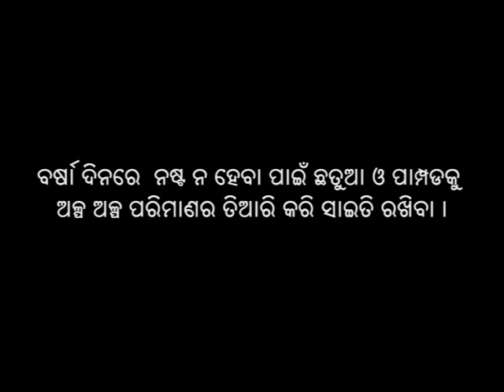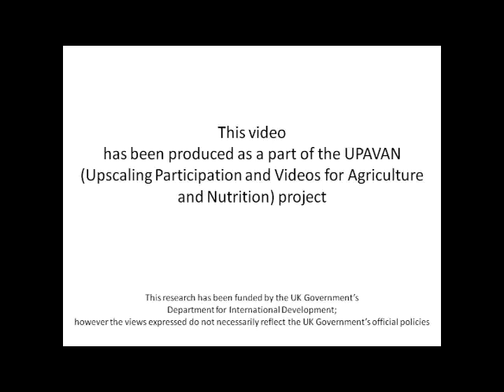Preparation of rice based value added products for nutrition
The video highlights  to reduce spending by making hygienic snack foods at home rather than purchasing them from the market. It shows the preparation of Chhatua, rice papad and mudhi.